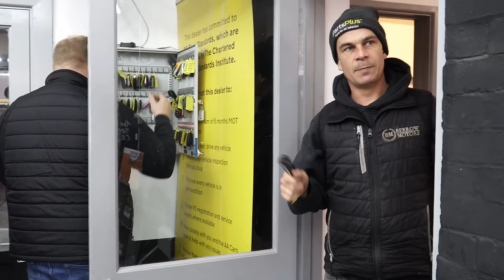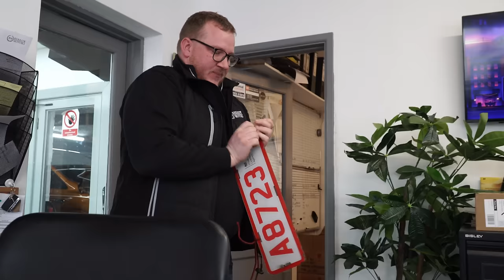Finance Company Dumps Another Car On Me?! | BM Weekly EP37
Another week at Berrow Motors - but why is this Clio Renaultsport back?!
Win A Corsa VXR For Just £2 and Support Jack's Neuroblastoma Journey